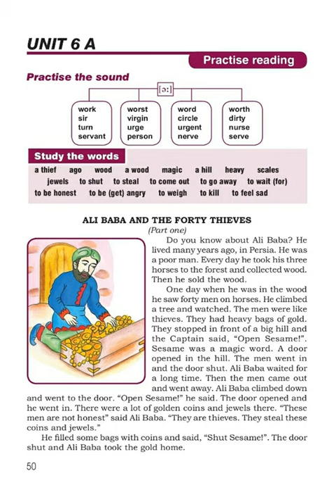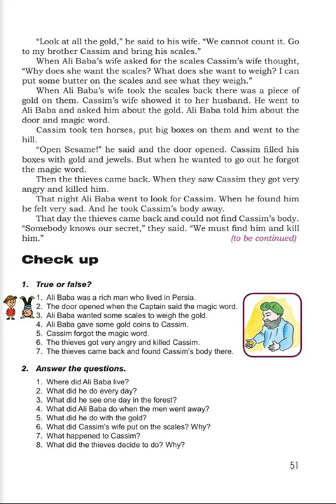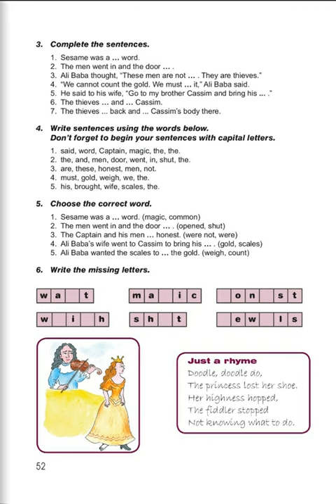Tnayin ashxatanq, English 5, Das 6A